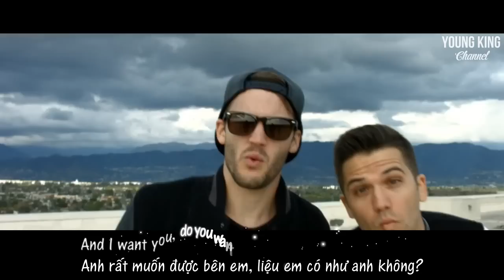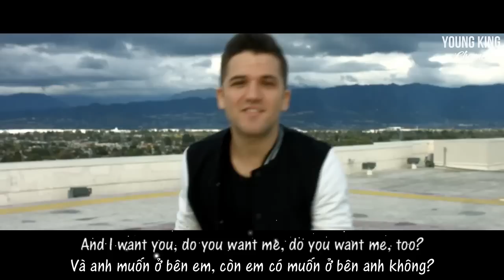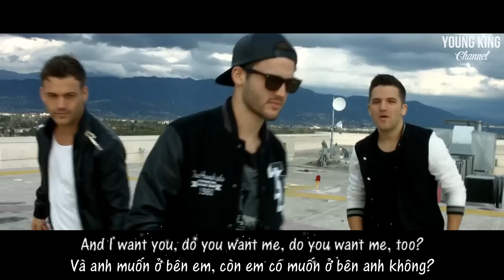[Lyrics+Vietsub] I Really Like You - Carly Rae Jepsen (The Johnsons cover)